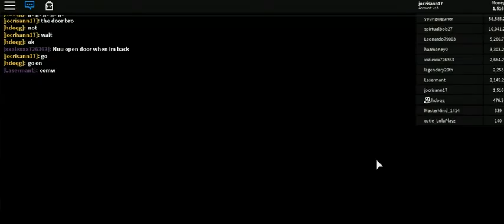ROB-LOX 3 -39